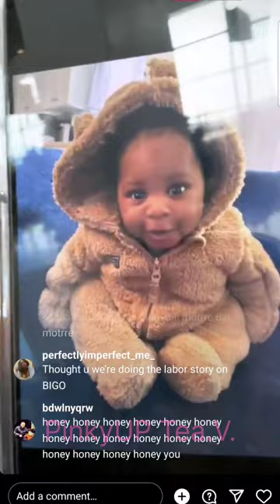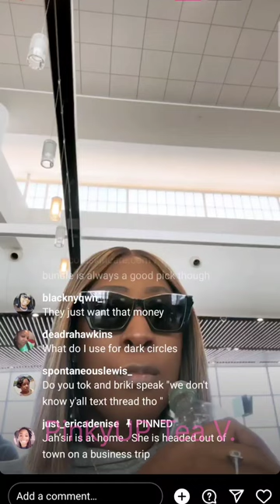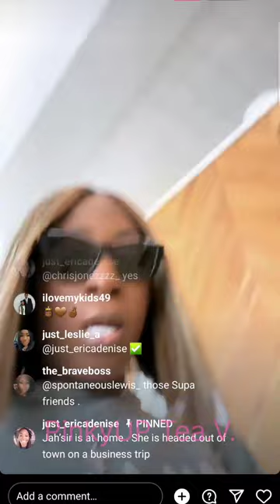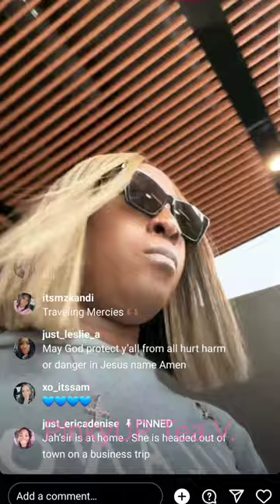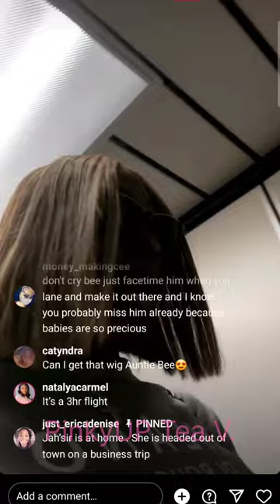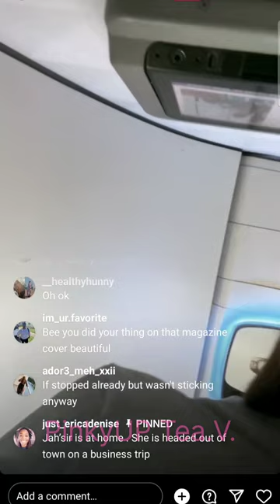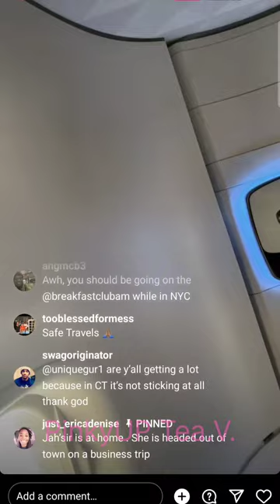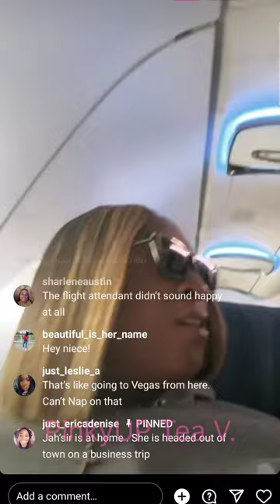New Mother Returning to Work After Giving Birth | Bee Marie Is Having A Hard Time